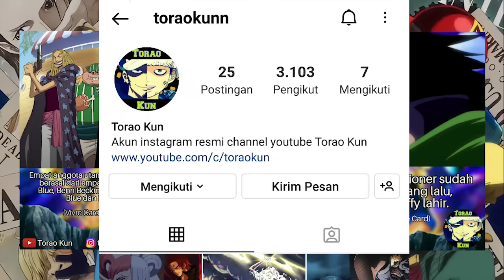(HINT) SPOILER OP 1099 - SETELAH SEKARAT LUFFY SEMAKIN KUAT! SATURN KETAKUTAN MELIHAT LUFFY BANGKIT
video ini berisi pembahasan tentang one piece chapter 1099! SETELAH SEKARAT LUFFY SEMAKIN KUAT! SATURN KETAKUTAN MELIHAT LUFFY BANGKIT

"Shambles"